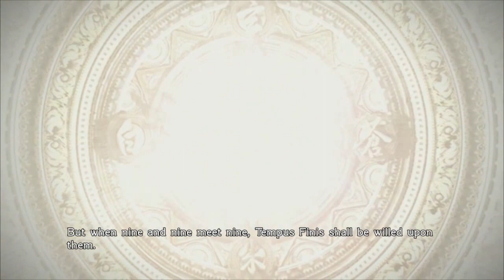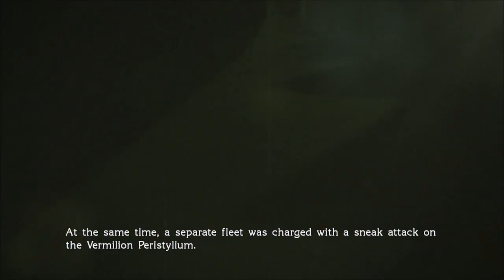Class Zero - Let's Play Final Fantasy Type-0 HD Part 1 Prologue (Playstation 4)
Final Fantasy Type-0 is an action role-playing game developed and published by Square Enix for PlayStation Portable, and later for PlayStation 4 and Xbox One. The original version was released in Japan in October 2011. The high-definition port, Final Fantasy Type-0 HD, was released worldwide in March 2015. Type-0 is part of the Fabula Nova Crystallis subseries, a set of games SHARING a common mythos which includes Final Fantasy XIII and Final Fantasy XV. The gameplay is reminiscent of Crisis Core: Final Fantasy VII, with the player taking direct control of characters and taking them on missions and large-scale battles. Outside of the graphical improvements, the HD version is largely identical to the original PSP version, although the original's multiplayer functionality was dropped, and additional difficulty levels were implemented.